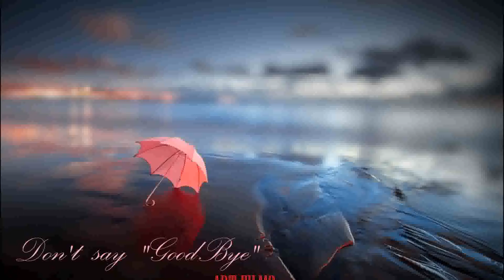Henry Purcell - Dido's Lament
Per le Donazioni /Für Spenden / 捐款 / 寄付のために / للتبرعات /
Рубли - МИР 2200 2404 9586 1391